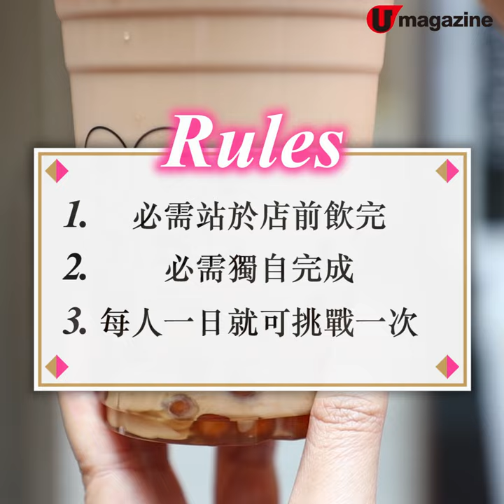半價優惠!! $21芝士桃桃$18爆芒百香果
10分鐘競飲免費歎芝士Oreo抹茶

呢間茶飲店推出半價優惠！！超足料嘅芝士桃桃都係$21就有一杯～勁抵！另外店子仲同步搞埋競飲挑戰！10 分鐘內飲完一杯邪惡飲品即可免費，大胃王唔好錯過～

【INFO】
青茶萃萃
地址：銅鑼灣渣甸街地下 30 號舖 A
電話：60192180
營業時間：星期一至日12nn-10pm
半價優惠供應日期：4月2,4,5,7,9,11,12日
競飲挑戰日期：4月3-5日
全方位緊貼《U Magazine》社交平台